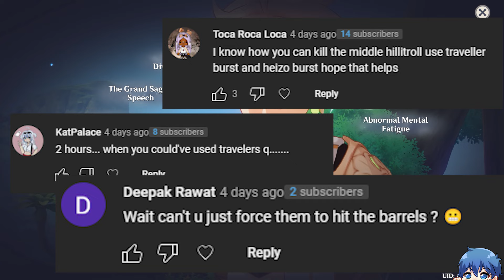These Wanderer Pulls are Ridiculous... (Anemo Only)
So I started a new Anemo only series in Genshin Impact... wish me luck
Currently got Faruzan... Wanderer though...hmmm